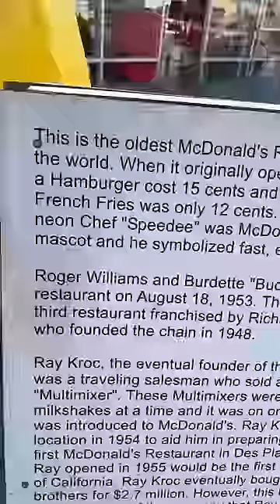We found the OLDEST MCDONALDS EVERRR!!!! 😱